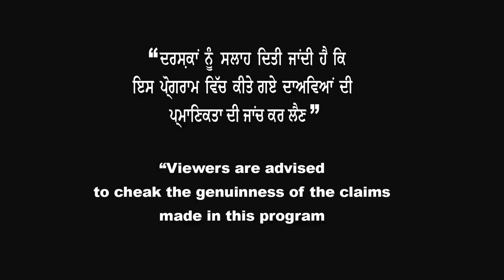UK STUDENT VISA IMPT UPDATE | STUDY VISA UPDATES USA CANADA UK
Canada update,
Canada Visa,
Immigration lawyer,
 Immigration News,